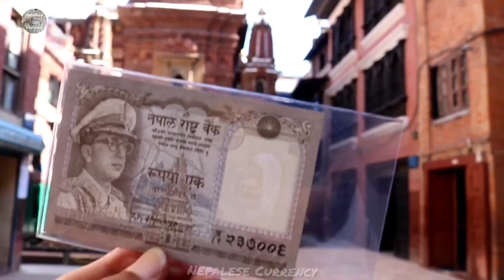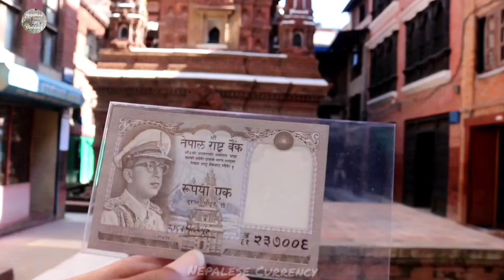राजा महेन्द्रको पालामा निष्काशन गरिएको एक रुपैयाँ। King Mahendra | Nepalese Currency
I have made a video on one rupees issued during the ruling period of King Mahendra.